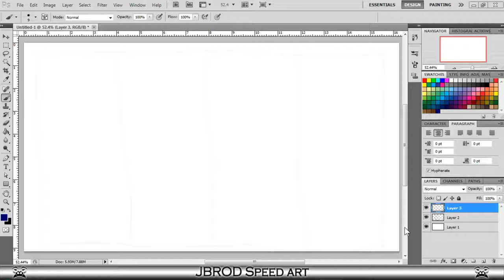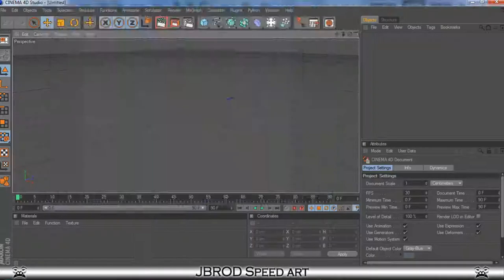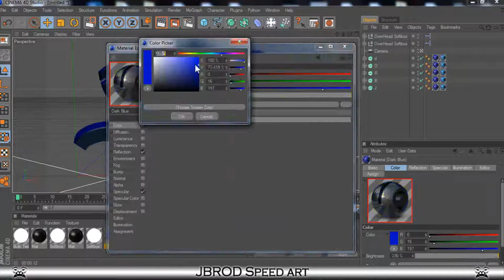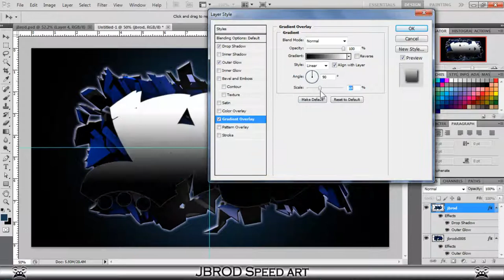JBROD Speed Art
Heres a speed art that i made for Cre8tionDesigns hope you guys enjoy
ALSO FAIL WITH RESIZING FINAL IMAGE AT END OF VIDEO :(